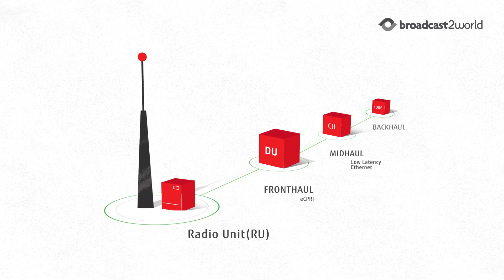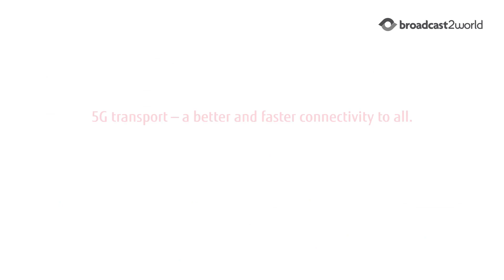Motion Graphics Explainer Video for Fujitsu 5G Transport | Making Network Communication Seamless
Get an animated explainer video on 5G transport network made

Fujitsu enlisted Broadcast2World, an animated explainer video agency, to create a motion graphics explainer video that would demystify the complexities of 5G transport and showcase how its architecture enables seamless network communication. Leveraging explainer video production services, the video was crafted with an elegant, straightforward visual design that incorporates Fujitsu’s brand colors and industry-relevant visuals, making the content highly relatable for viewers interested in telecommunications and network connectivity. This approach not only simplified the intricacies of 5G but also made the information accessible and engaging for Fujitsu's audience.

Check out more Motion Graphic Explainer Videos we have made for our clients:

1. Animated Product Unveiling Video for Align
2. AI in Healthcare Mixed Media Video for Lenovo
3. Product SaaS Explainer Video for Atollogy

Want to learn more about Motion Graphics Explainer Videos?

1. 30 Best Motion Graphics Video Examples (Learn How Top Brands Captivate)
2. A Guide to Creating Motion Graphics Videos Your Audience Loves
3. 15 Best Free Motion Graphics Software (Features, Pros and Cons)